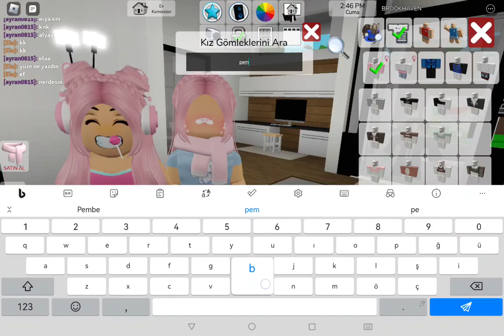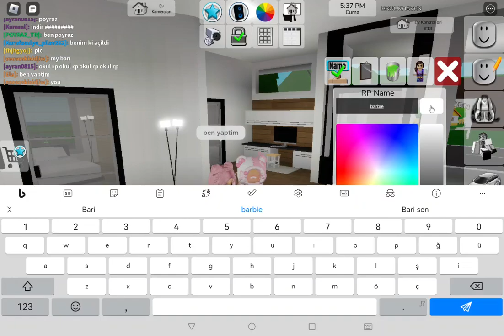arkadaşımla kombin yaptık